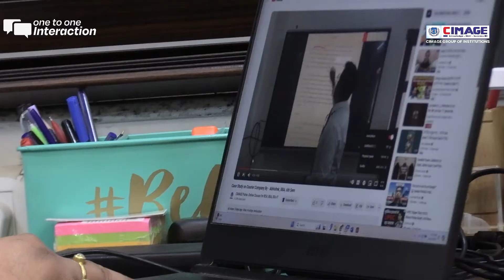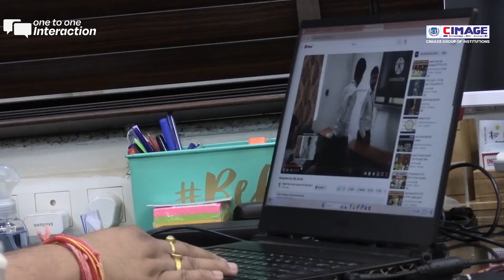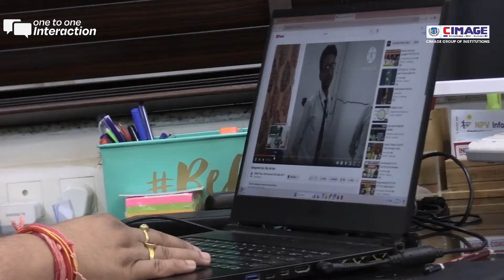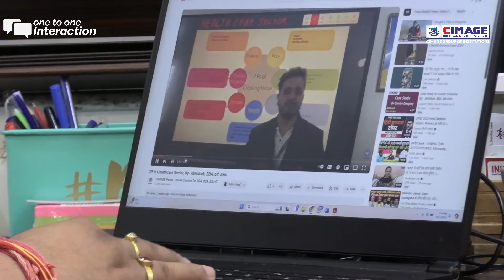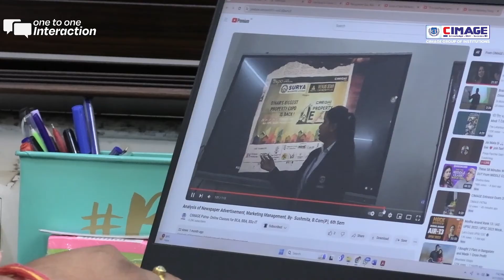One to One Interaction | Montly Meeting